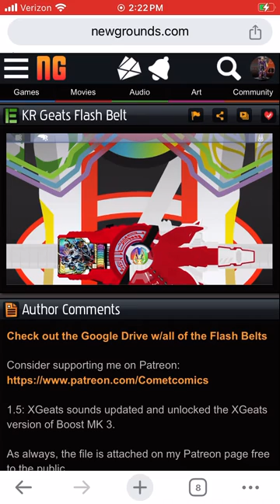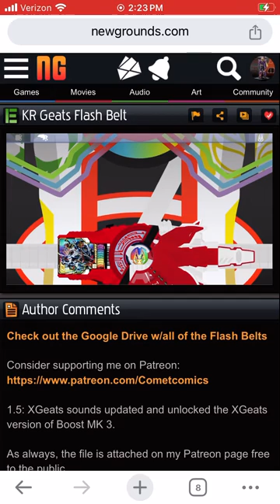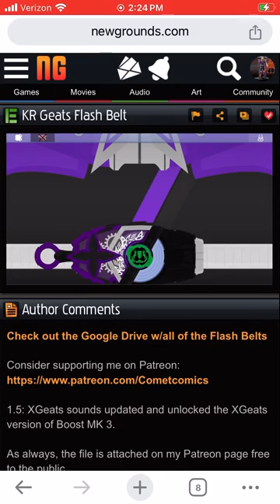Kamen rider geats oness, Kamen rider tycoon shinobi